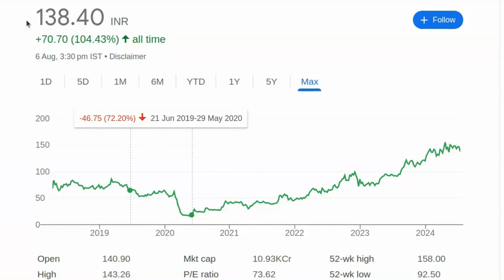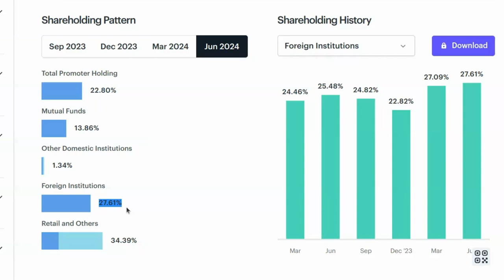इस शेयर से छप्पर फाड़ मुनाफा होगा काश खरीद लिया होता | Small Cap Share List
पेन स्टॉक्स की जानकारी:

- 2024 में खरीदने के लिए बेस्ट पेन स्टॉक्स